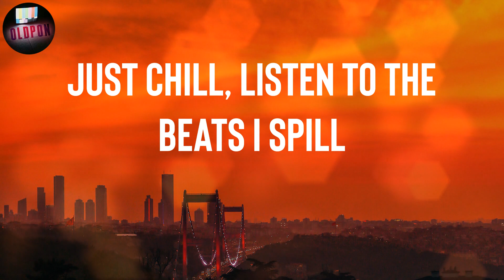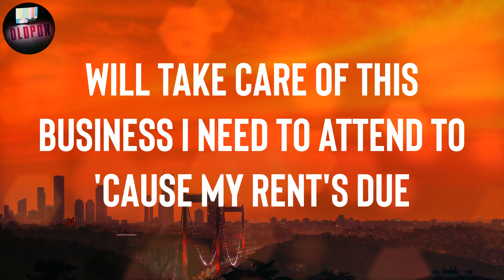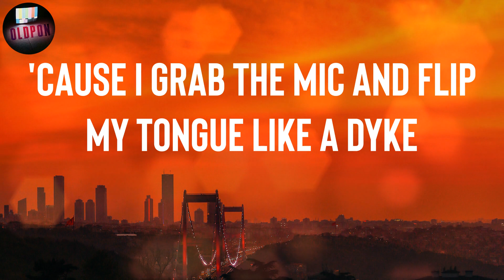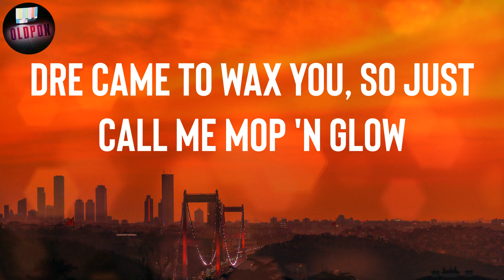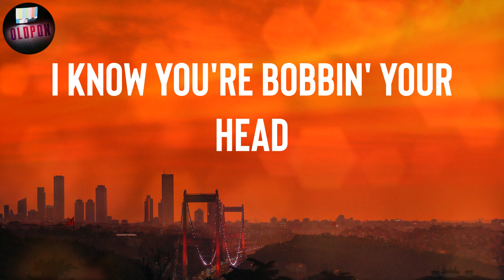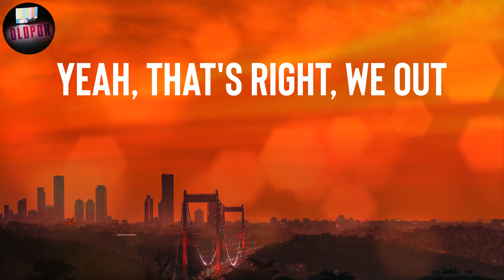Dr. Dre "Keep Their Heads Ringin'" Lyrics